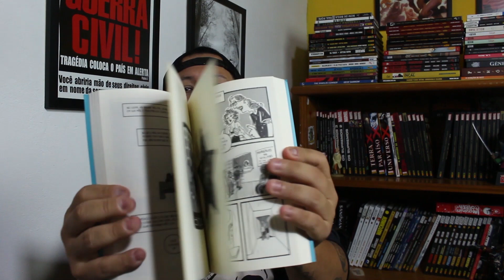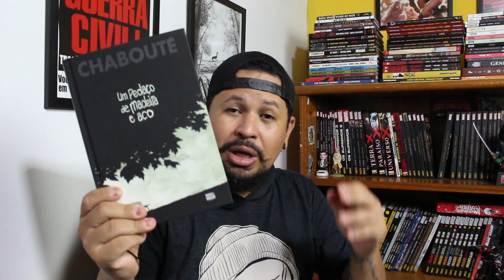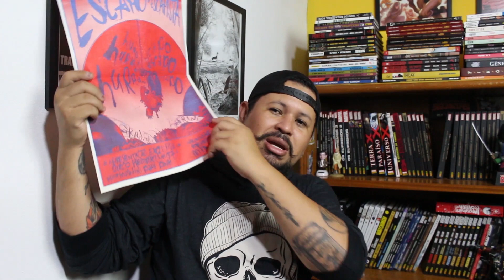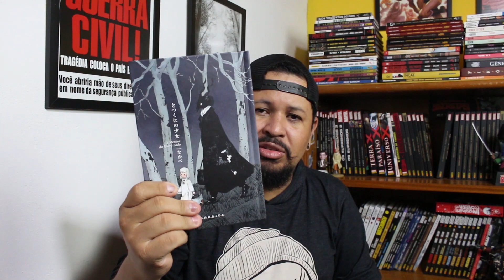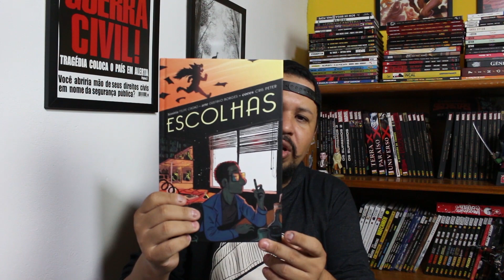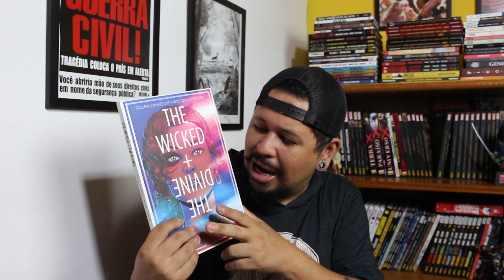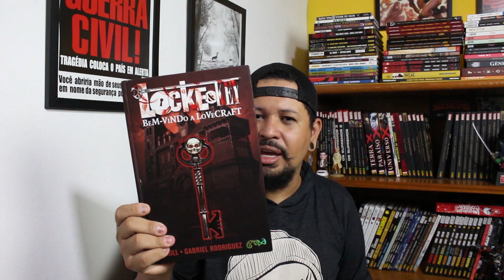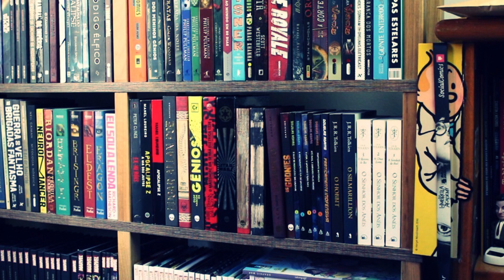►DIPLOMACIA NERD | AQUISIÇÕES, RECEBIDOS DE FEVEREIRO E MARÇO DE 2019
Saiu tarde o video de aquisições e recebidos, mas sumi apenas aqui do Youtube meus amigos, o Instagram anda na ativa e se estiver curioso pra ver as resenhas vai lá conferir! Bem, esses dois meses eu comprei pouquíssimas coisas, estou dando prioridade pra completar coleções e me controlando pra não acumular!
No video de hoje teremos aquisições e recebidos do mês de fevereiro e março. Aproveitem!

Comprem ai pelos nossos links da AMAZON, isso ajuda e muito o canal!
► Um pedaço de madeira e aço
► Quadrinhos - Historia moderna de uma arte global
► A menina do outro lado vol.1
► A menina do outro lado vol.2
► Soldado Desconhecido
► Amor é Amor
► Alex + Ada voli.1
► De volta para o Futuro
► O Divino
► Locke & Key
► The Wicked + The Divine

📧CONTATO
Quer sugerir algum tema para os vídeos do canal?
Ou então ficou com alguma dúvida?